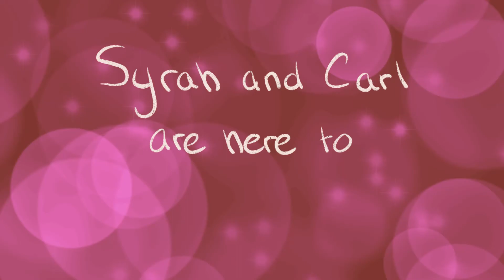Syrah's Lore [VTuber]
This is Syrah's story.

Presented at the Live 2D VTuber Debut on 11/6/21 !

All art & voicceover by SyrahVT